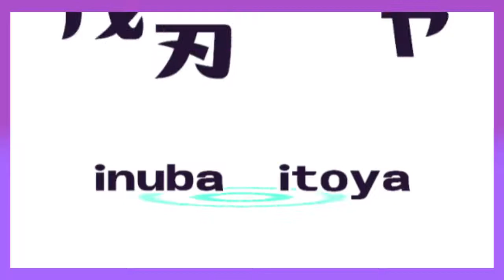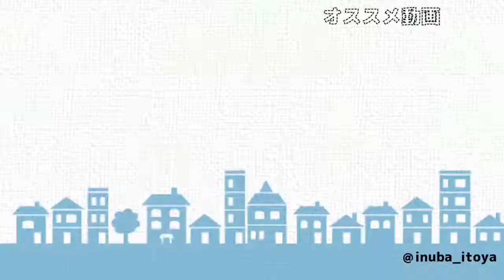【あんスタガチャ】可愛さに限界化するKnightsP【鳴上嵐】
【当動画は途中果てしなく限界オタク化しております】

皆さんこんにちは戌刃(いぬば)イトヤです！
今回は先日から始まった「フィーチャースカウト嵐編」の動画になります！

ついにKnights2人目のフィーチャースカウトですよ！！！！！！！
この感じであと3人いるのかと思うと心と手元(財布)がもつか不安です！！！！！！！！でも楽しみ！！！！！！！！！！！

戌刃イトヤ